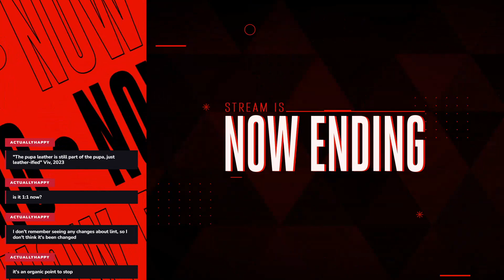[ENG VTuber] Honey You're Grounded! Pt 30